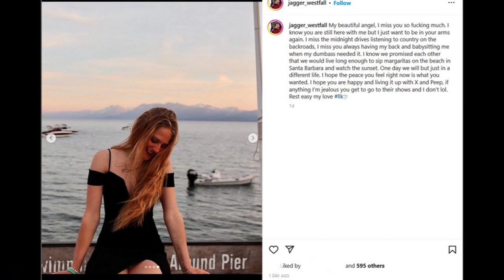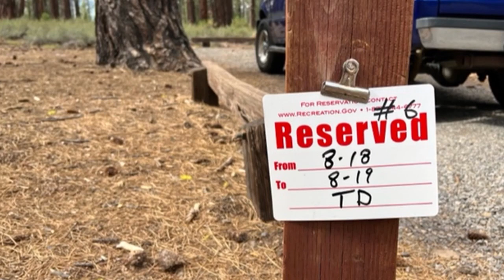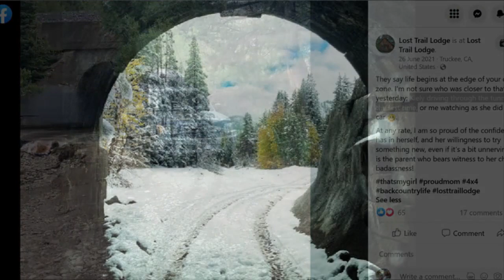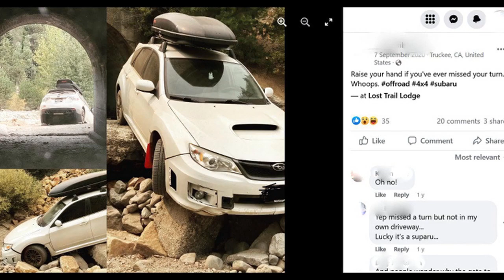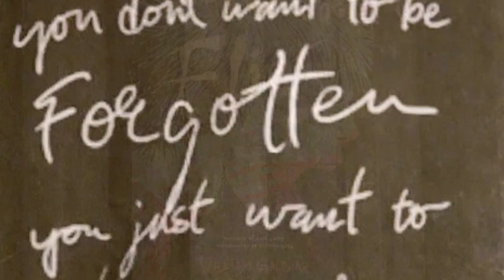KIELY RODNI: Has Her Phone Been Located?